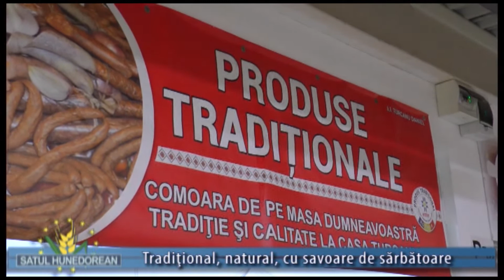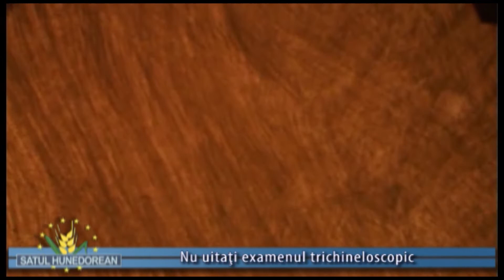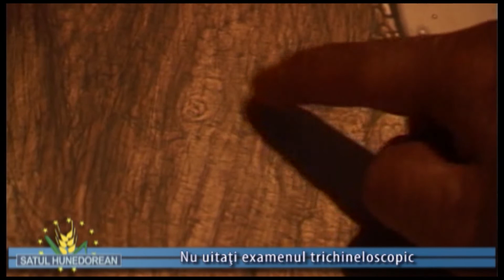Satul hunedorean 3 decembrie 2017 (complet)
Satul hunedorean 3 decembrie 2017